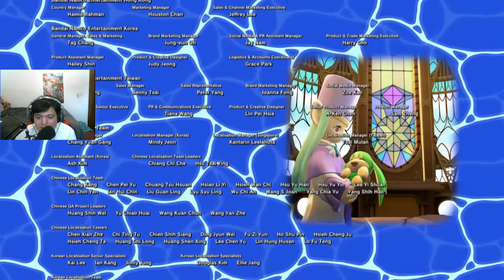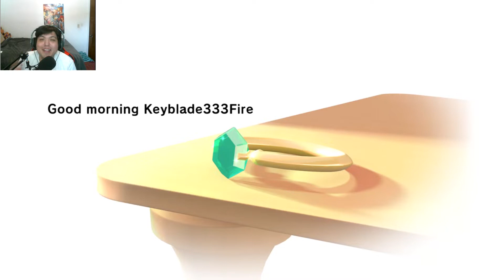KING OF SORROW || Klonoa 2 Lunatea's Veil Walkthrough Part 8 Final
Even they stop the Ark, but they already arrived the forgotten fifth Kingdom along with the bell tower at the top. It seem the journey is almost over, but what kind of mystery that hold in the end is give happiness to everyone.